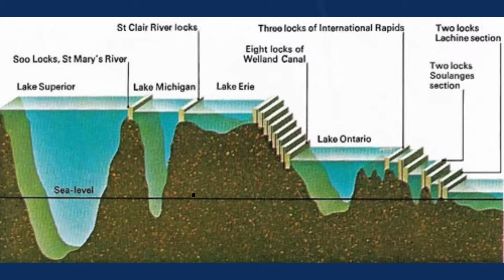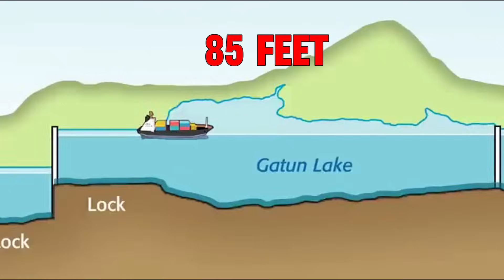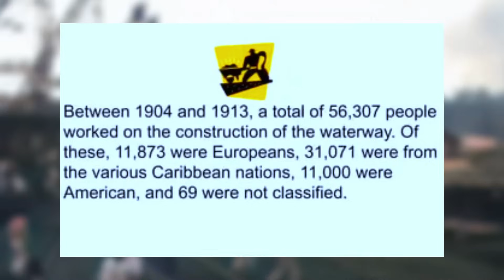The Panama Canal World’s Biggest Hydro-Project.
The Panama Canal, an engineering marvel and a pivotal conduit in global maritime trade
presents a fascinating subject that intertwines history, engineering, geopolitics, and
environmental science. Spanning approximately 82 kilometers or approximately 51 miles across
the Isthmus of Panama, it connects the Atlantic and Pacific Oceans, significantly shortening the
maritime route and altering global trade dynamics. So, is the Panama Canal still the biggest
hydro project ever completed?  find out! Let's get it on!